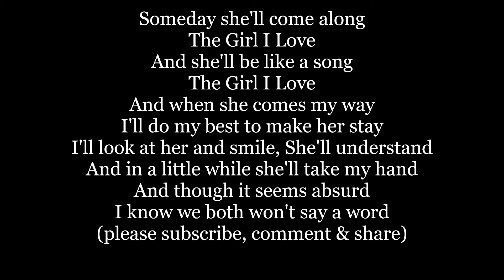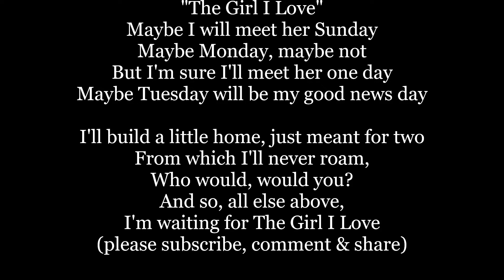The GIRL I LOVE by GERSHWIN lyrics words text trending jazz sing along song music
"The Girl/Man I Love" is a popular standard with music by George Gershwin and lyrics by his brother Ira in 1924. The GIRL I LOVE by GERSHWIN lyrics words text trending jazz sing along song music:
Someday she'll come along
The Girl I Love
And she'll like a song
And when she comes my way
I'll do my best to make her stay

He'll look at me and smile
I'll understand
And in a little while
He'll take my hand
And though it seems absurd
I know we both won't say a word

Maybe I shall meet him Sunday
Maybe Monday, maybe not
Still I'm sure to meet him one day
Maybe Tuesday will be my good news day

He'll build a little home
Just meant for two
From which I'll never roam
Who would, would you?
And so, all else above,
I'm waiting for The Man I Love